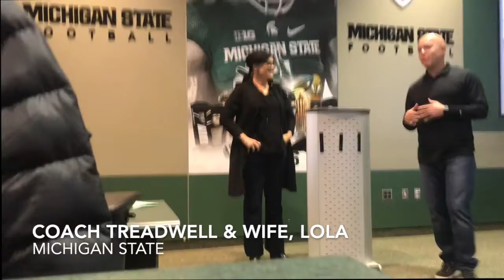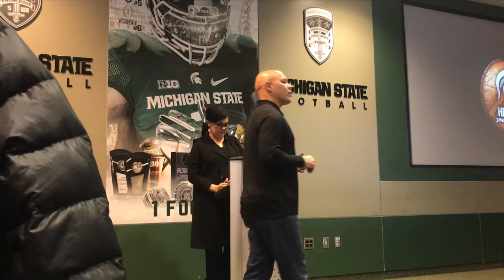Armor of God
Spring '19 | Coach Treadwell and wife, Lola speak on the Armor of God.

**Please excuse the video quality. There were technical difficulties with the camera.